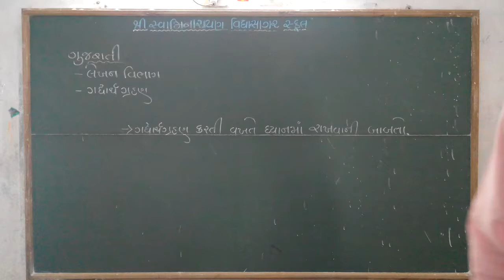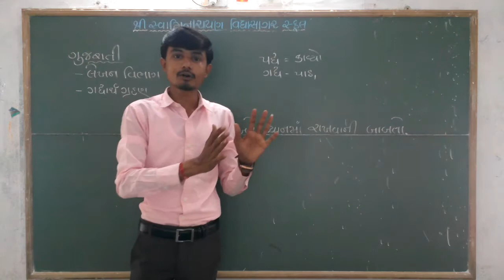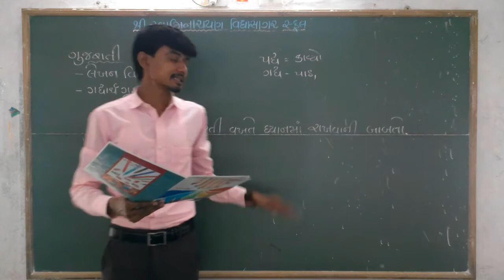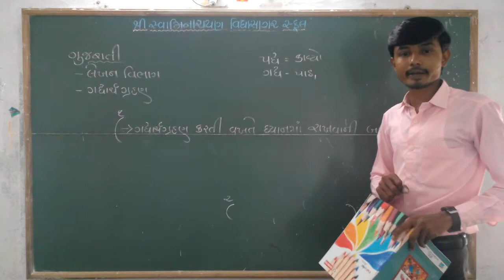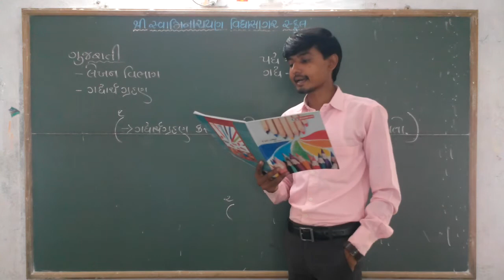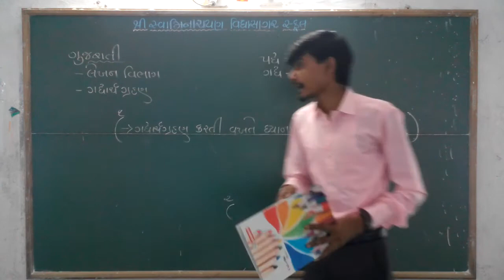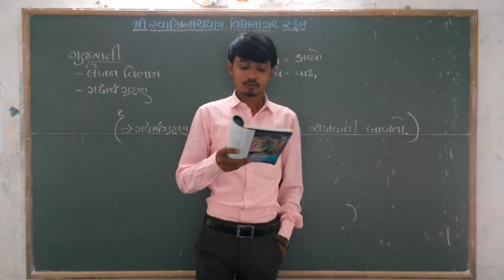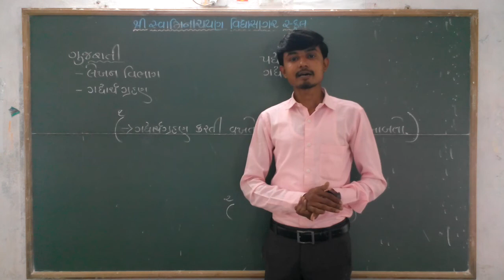વ્યાકરણ અને લેખન,ગધાર્થગ્રહણ કરતી વખતે ધ્યાનમાં રાખવાની બાબતો,BHAVESHBHAI MER